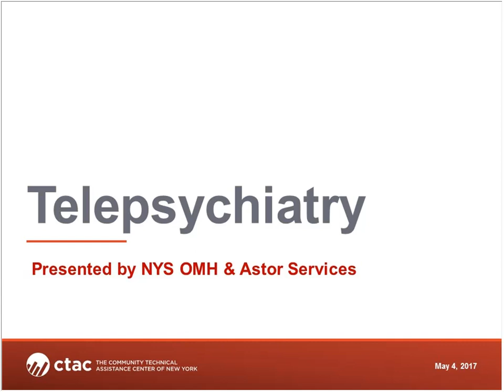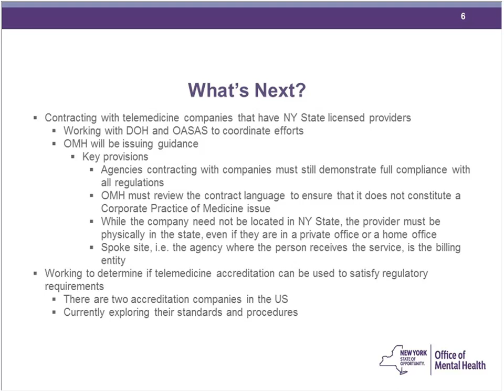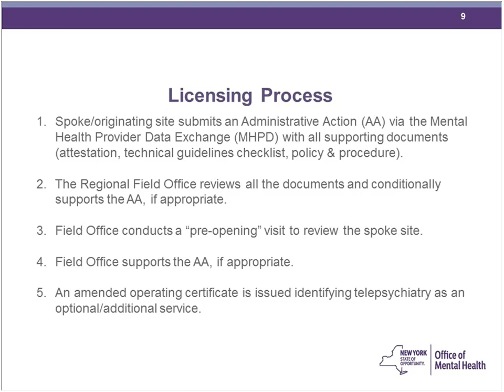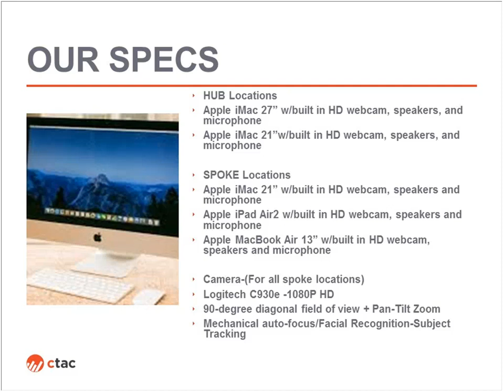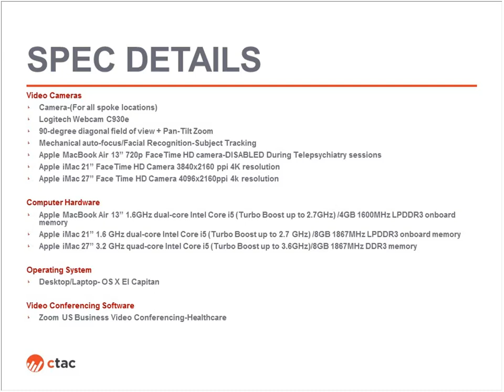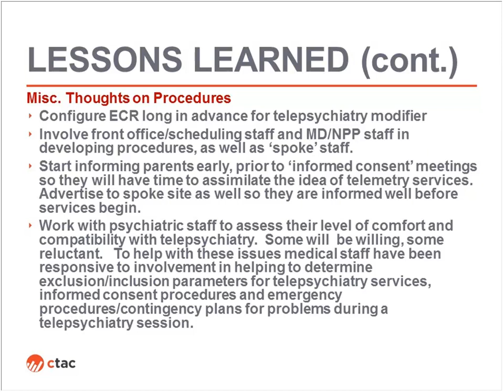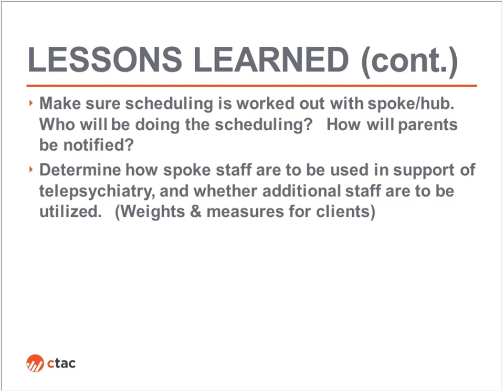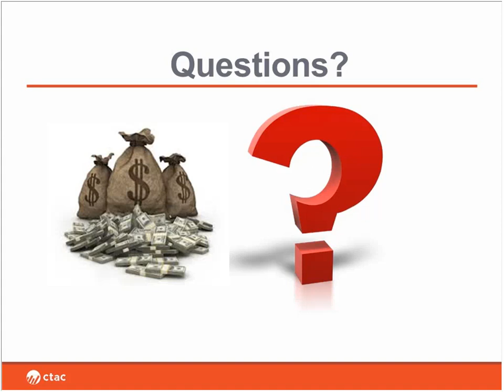5-4-17 Telepsychiatry An Overview